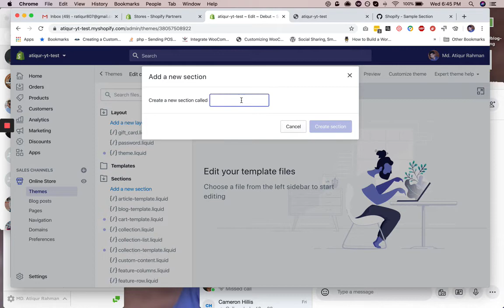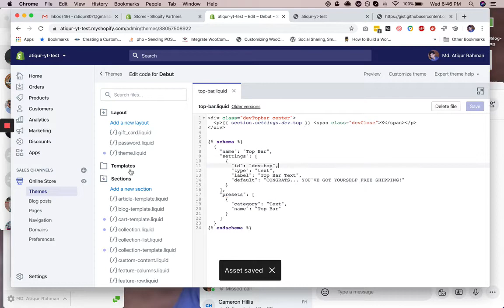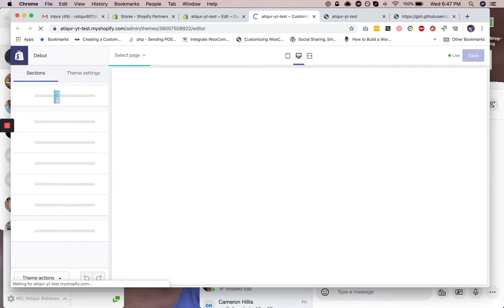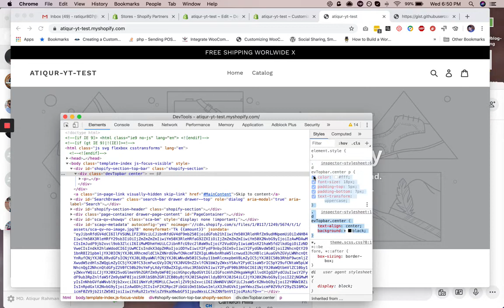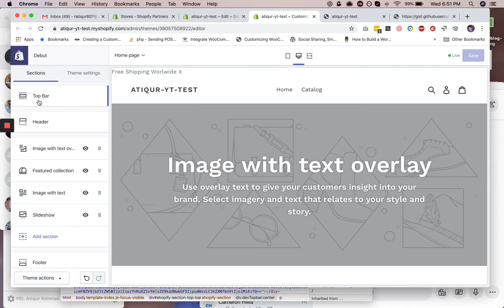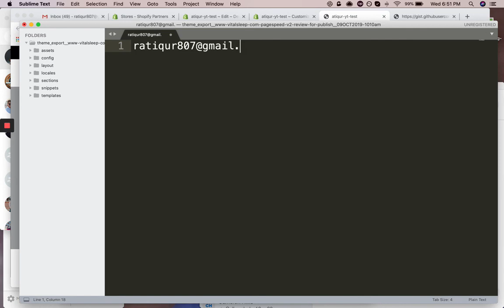Free Shopify Top Bar, No app required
In this video tutorial, you will learn how you can add a nice topbar to your shopify store without using an app or a developer.